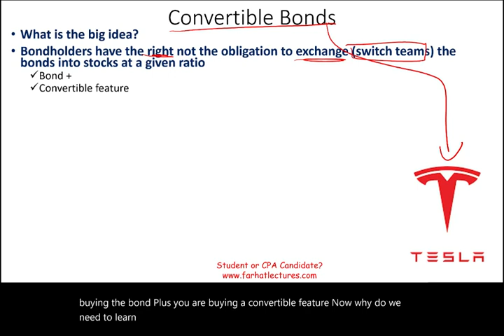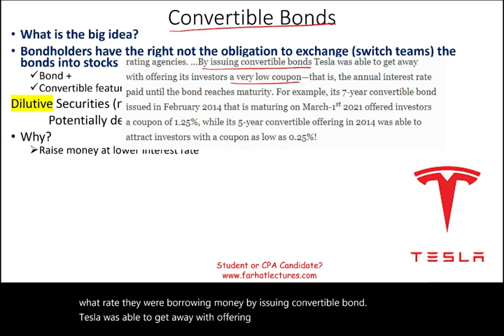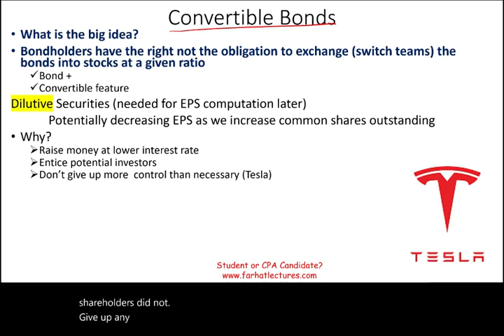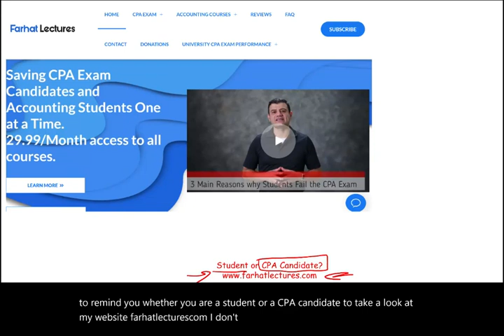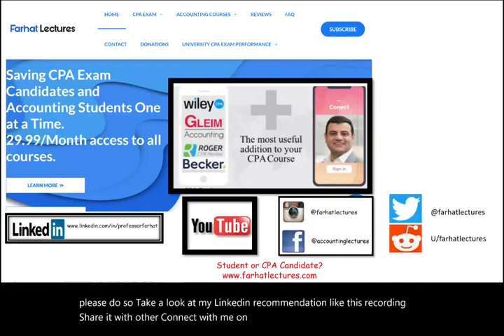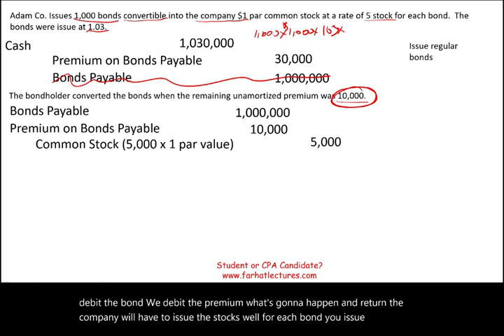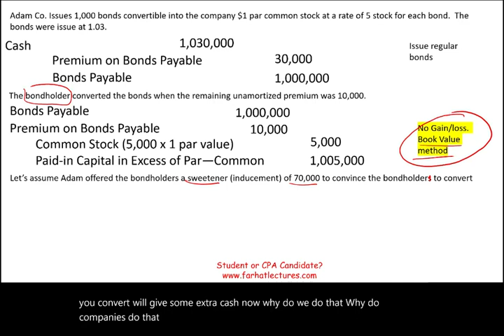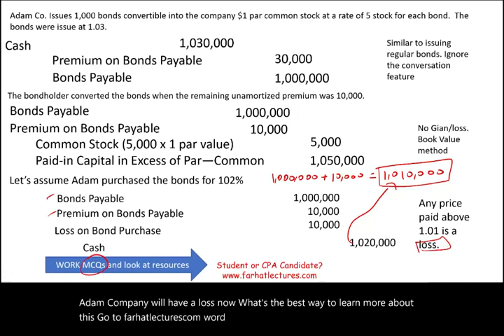Convertible Bonds Explained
In this session, I explain convertible bonds.